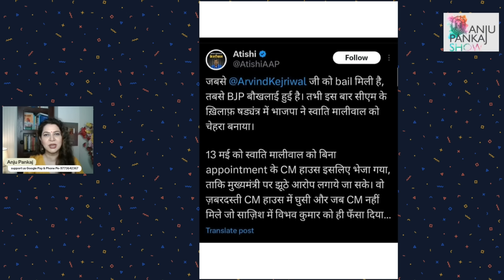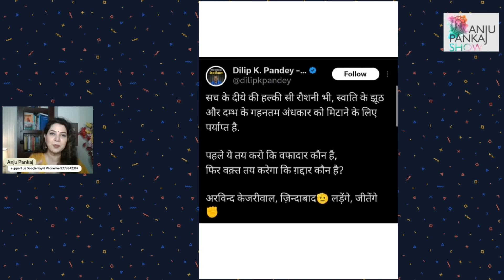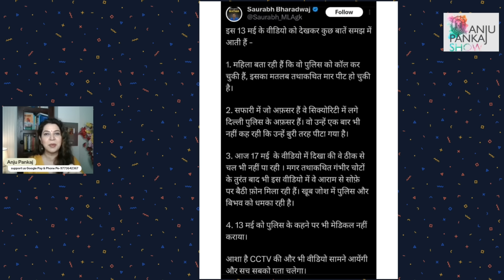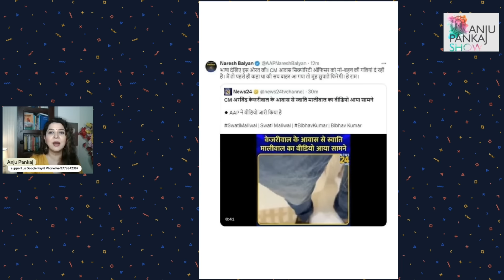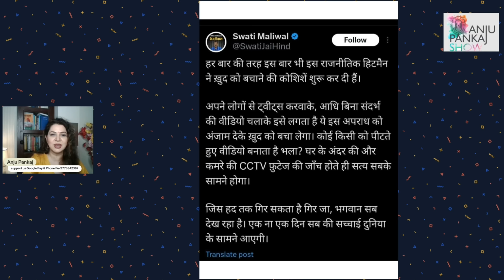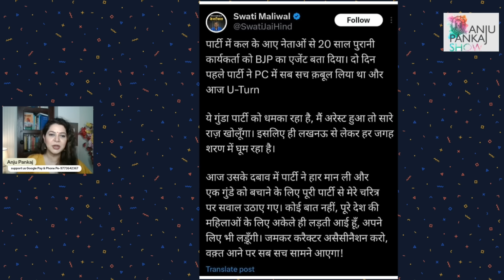Swati Maliwal को बदनाम करने में जुटा Arvind Kejriwal का कुनबा | Anju Pankaj | Atishi Singh | AAP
कृपया मेरे टेलीग्राम पर चैनल को जरुर फोलो करें ।

You can support this initiative through Google Pay -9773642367
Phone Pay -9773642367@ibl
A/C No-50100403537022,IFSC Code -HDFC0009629